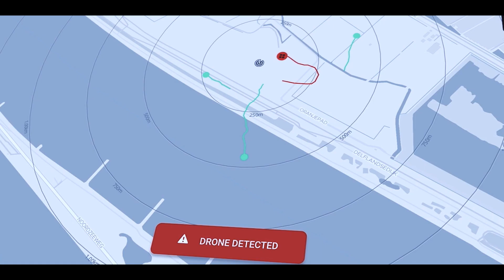Robin Radar Systems - IRIS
Robin Radar technologieleider in het volgen en classificeren van kleine objecten. Hun missie is om bruikbare informatie te verstrekken die de veiligheid en beveiliging voor zowel mensen als vogels verhoogt. En dat doen ze door speciaal gebouwde radars te combineren met unieke software-algoritmen. Bij de lancering van een nieuw product hoort een mooie campagne en daar mocht INTER deel van uitmaken. Ons Experience Center INTER-X is een fantastische locatie voor het houden van events, vergaderingen, presentaties, maar ook dé locatie als het gaat om technologie en futuristisch beeld te verwerken in een film. Wij zijn trots dat INTER op deze manier mee kon werken aan de campagnefilm. Zo zie je maar Duiven is een wereld locatie, INTER internationaal actief en INTER-X een multifunctioneel Experience Center.